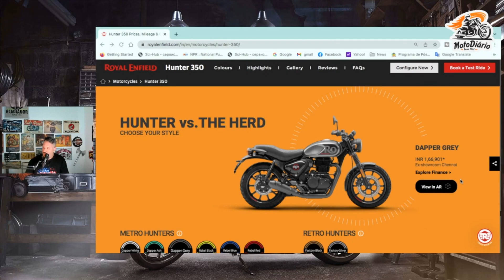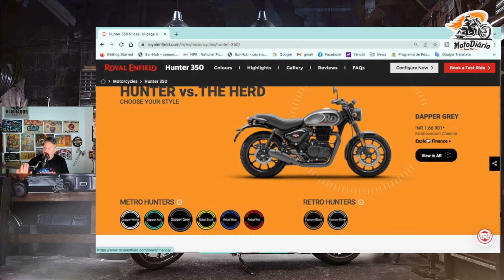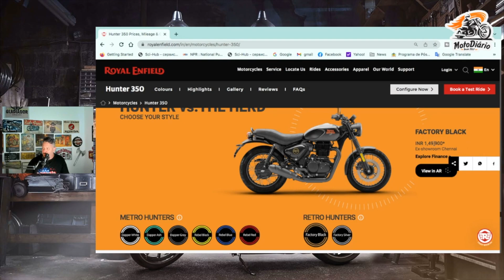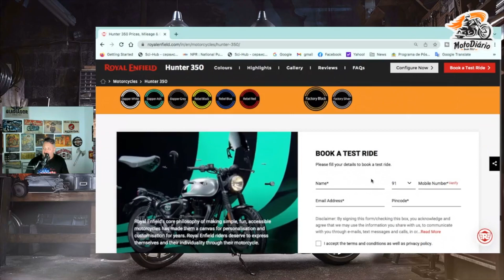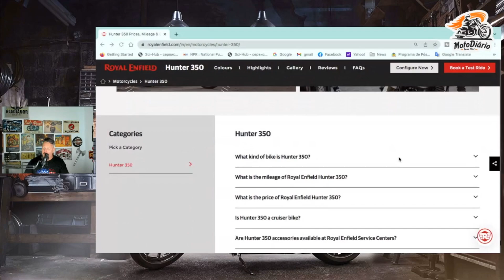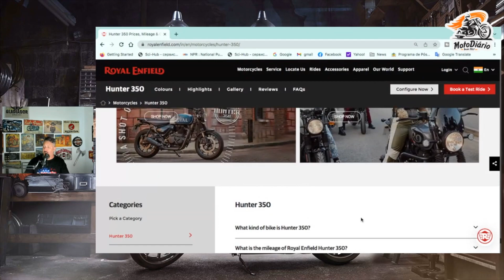ELA ESTÁ CHEGANDO: NOVA HUNTER 350, a MENOS de 17 MIL, VAi dominar o BRASIL?